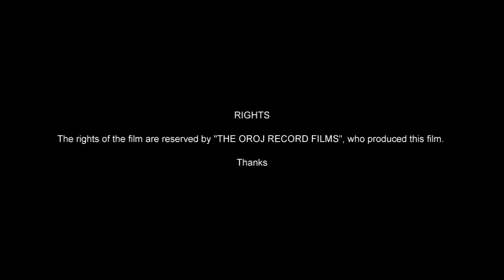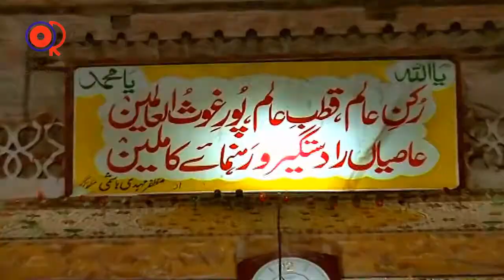Shah Rukn -e- Alam [ A Short History]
Produced @ Directed by Jamaan Khan

Shah Rukne Alam was the son of Pir Sadar-Al-Din Arif. He was born in Multan on Friday, the 9th of Ramadan 649 Hijri (26 November 1251).[1] He was the grandson and successor of Sheikh Baha-ud-din Zakariya. Shah Rukn-e-Alam died on Friday, the 7th of Jumada al-awwal 735 Hijri (3 January 1335). He was buried in the mausoleum of his grandfather, according to his own will. After sometime, however, his coffin was transferred to the present mausoleum. Shah Rukn-e-Alam conferred his spiritual succession to Sheikh Hameed ud Din al Hakim, buried at Mau Mubarak in Rahim Yar Khan, who was his Ataleeq-e-Awwal, Khalifa-e-Awwal and was married to his aunt, the daughter of Sheikh Baha-ud-Din Zakariya.

The OROJ Record Films Pakistan